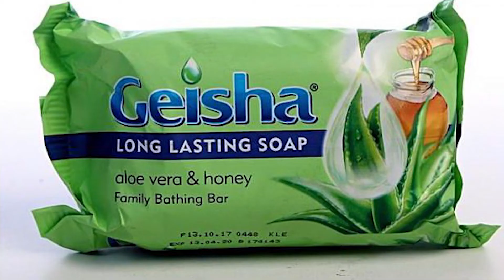WEEKLY PRICES SURVEY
Destiny Media Group (DMG) launches ZIMCOMPARE  - a regular prices and services comparison programme to help shoppers get the best value for their hard-earned money as well as encourage transparency and accountability among retailers and service providers.